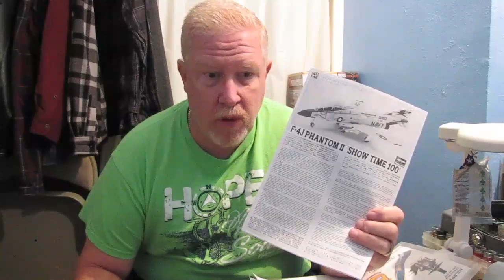Aircraft of the Angels - F-4J Part 1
In this video I will discuss the 1/48 scale Blue Angels F-4J Phantom II that I will be building using the Hasagawa "Showtime 100" F-4J kit.  As you might recall from some of my previous builds this is another of my Aircraft of the Angels Build series projects.   I hope you enjoy the brief history of Showtime 100 as well as the kit review.

Please subscribe to my channel if you have not already and be sure to hit the Like button if you liked my video also hit the notification bell so you can follow along when I post future videos.

for permission to use their video clips as well as  AirHistory and Richard Vandervord for allowing permission to use the photo 22407 of Blue Angels #6 Buno 153076 taking off.

Mail can be sent to:
Colt, Arkansas 72326